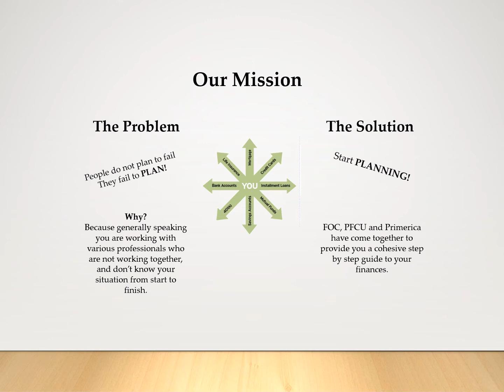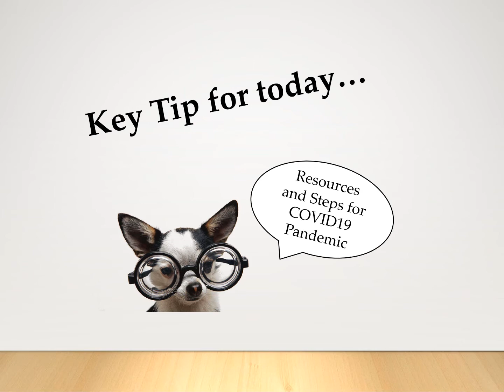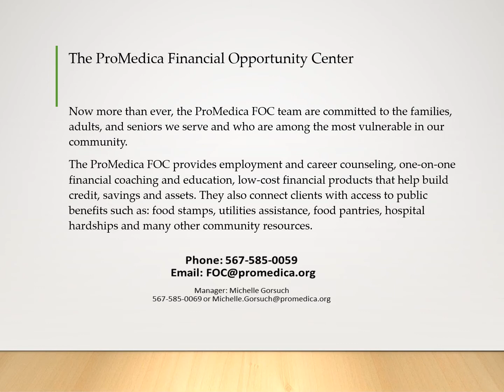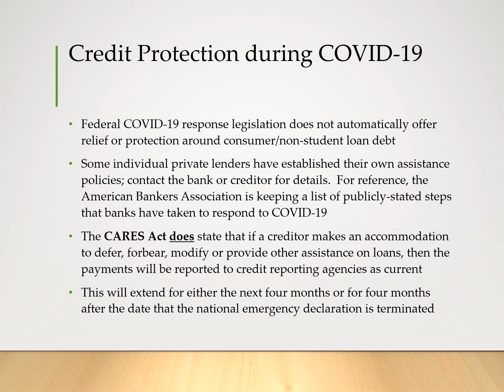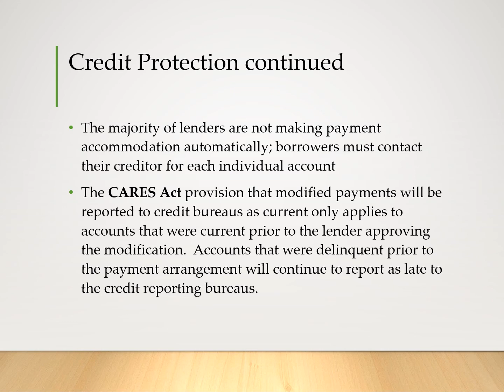Credit Protection During COVID194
Rick Perz at the Financial Opportunity Center discusses various Credit Protection options that may be available to you.